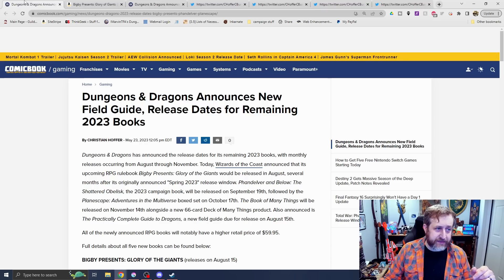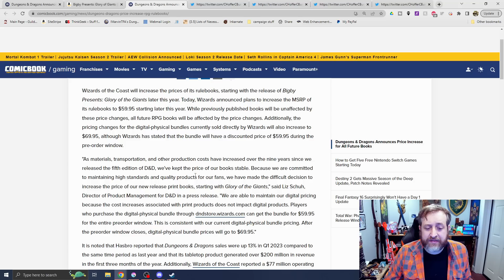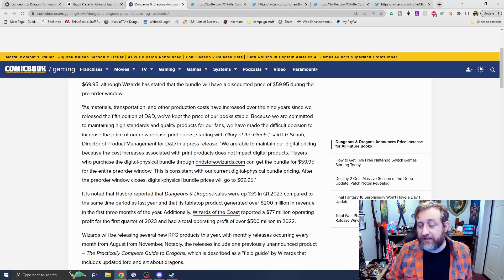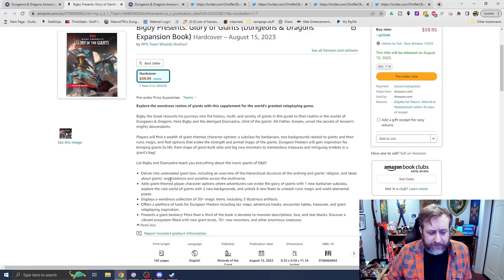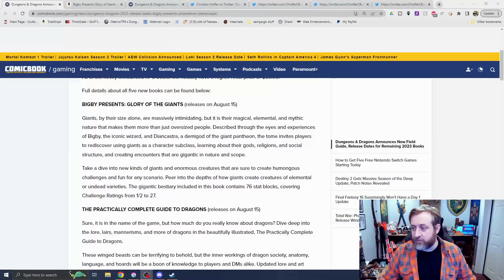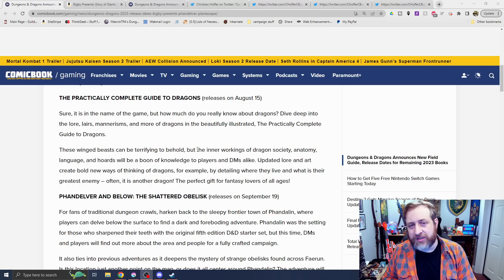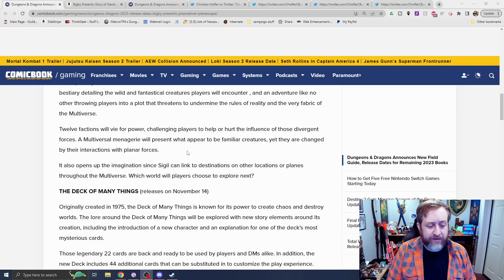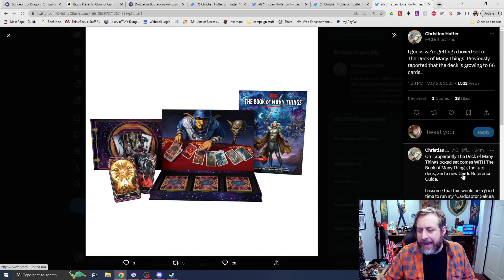D&D News: Books Delayed, Prices Increased, New Book Announced? | Nerd Immersion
We got a whole bunch of D&D news to drop today!

D&D book on Amazon
D&D Cover art: